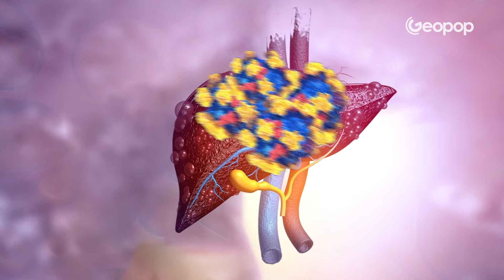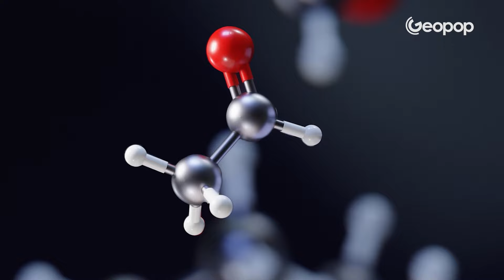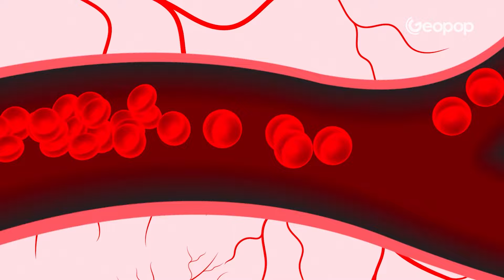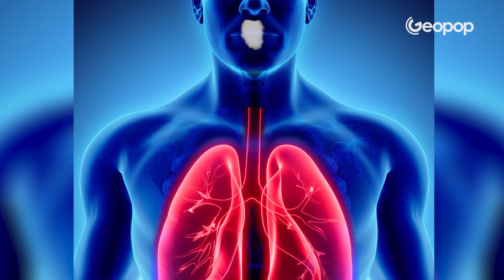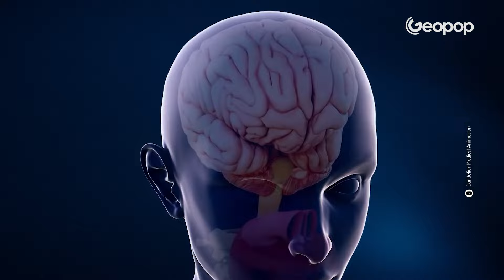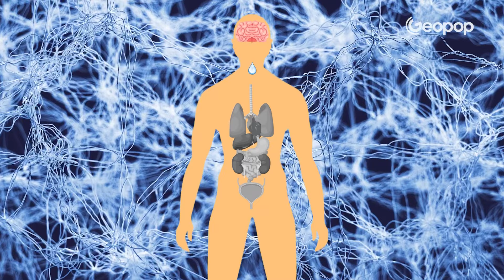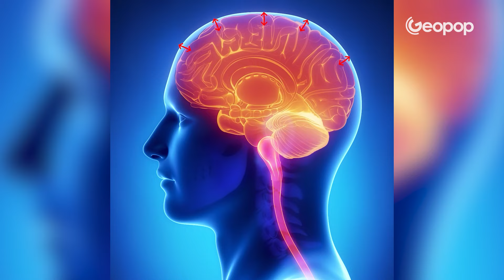What Happens to Our Bodies When We Get Drunk? The Effects of Alcohol on Our Brains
Alcohol has always caused a sense of confusion, loss of reflexes, and unwarranted joy in those who consume it. The culprit behind all of this is the ethyl alcohol contained in such beverages. But why does this substance induce a state of intoxication? And what happens to our bodies from a chemical point of view when we get drunk? In this video, we explain how alcohol acts and what its effects are.

00:00 What is alcohol in beverages?
01:17 What Happens in Our Bodies  When We're Drunk
01:50 The Metabolization Process
02:18 What Happens to the Body When We Drink Too Much Alcohol
03:04 The State of Intoxication
03:30 The Effects of Ethanol on the Body
05:06 How Does Alcohol Affect the Brain
06:30 The Aftermath of a Hangover
07:16 Why You Shouldn't Drink